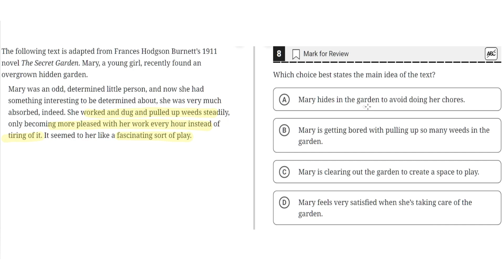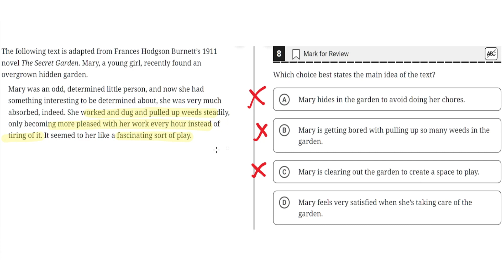Digital SAT Practice Test 2 - Reading Module 1 - Question 8